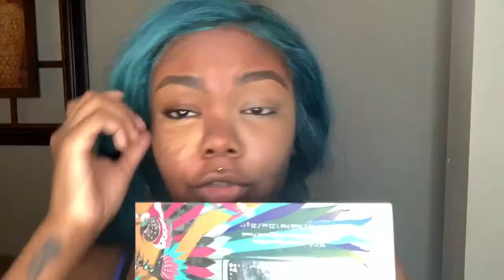Vlog4: Sis Why You Play Yourself!!